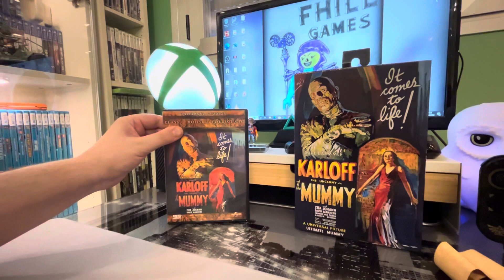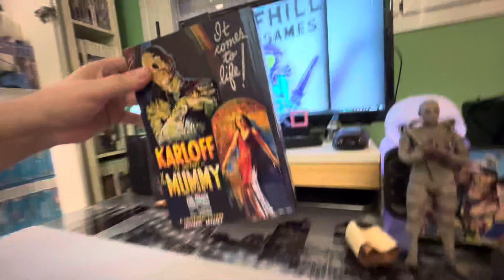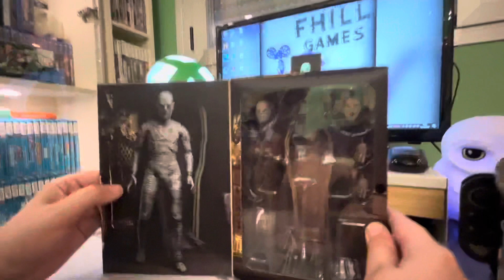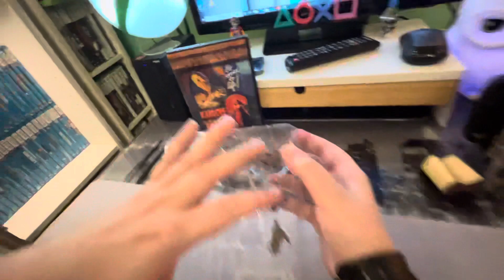NECA Universal Monsters Ultimate Mummy Color Version Figure Review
FELIZ DIA DEL ORGULLO FRIKI!!!